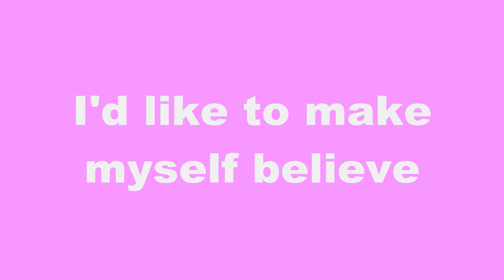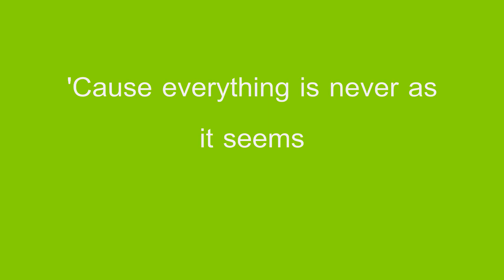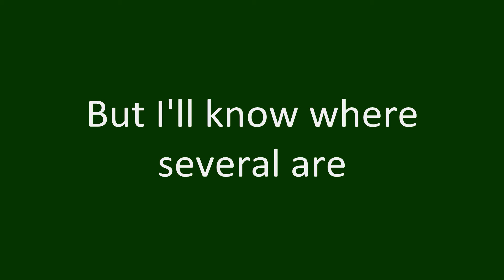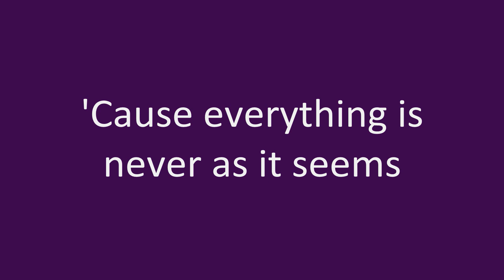Fireflies Owl City Lyrics - Chad Edwards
Lyrics For Owl City Fireflies